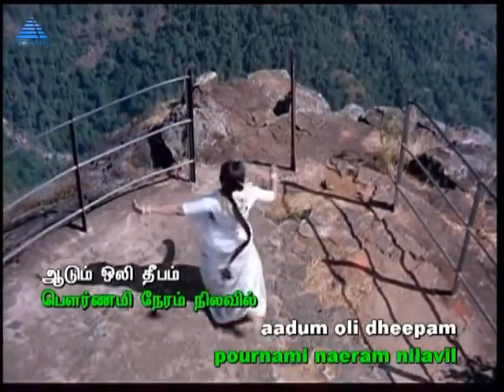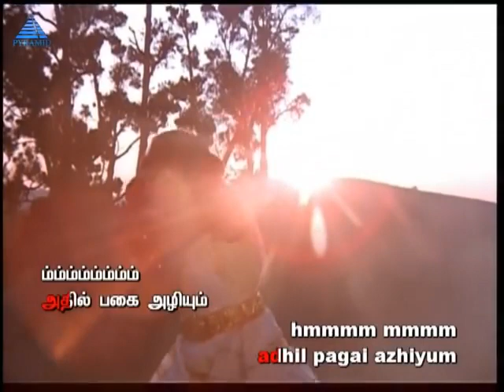Natha vinothangkal nadana- salangai oli- நாத வினோதங்கள் நடன-சலங்கை ஒலி